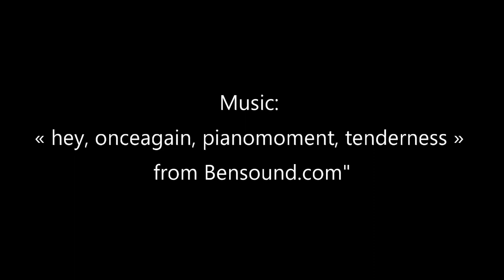Nr 2 / czym jest Chrzest Święty / Imiona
Na Chrzcie Świętym nasz Bóg woła mnie po imieniu, zna mnie i przychodzi z łaską zbawienia właśnie do mnie! Wchodzimy w wymiar duchowy, realnej obecności naszych patronów!
Do tej lekcji, koniecznie przygotujcie miskę i dzbanek z wodą :)